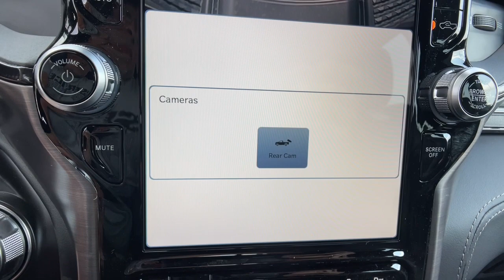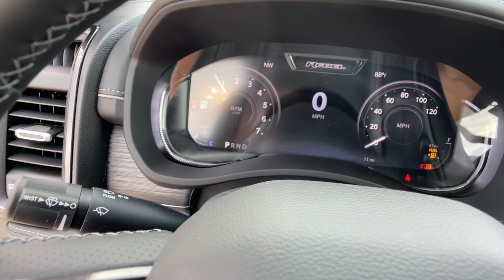2024 Ram 2500 Orlando, Deltona, Sanford, Oviedo, Winter Park, FL RG114315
Diamond Black Crystal Pearlcoat New 2024 Ram 2500 Power Wagon Rebel available in 750 Towne Center Blvd., Sanford, Florida at CDJR of Seminole County. Servicing the Orlando, Deltona, Sanford, Oviedo, Winter Park, FL area.

Diamond Black Crystal Pearlcoat 2024 Ram 2500 Power Wagon 4WD 8-Speed Automatic 6.4L V8